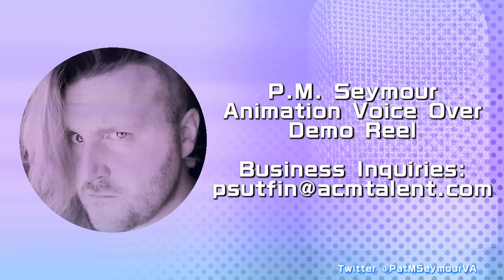P.M. Seymour - Animation Voice Demo 🎤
Mixing, Writing and Direction by Essieo

Looking for a voice over for your next project, hope you consider thinking of me!

Got Stuff You'd like to Send? Send it to:
P.M. Seymour